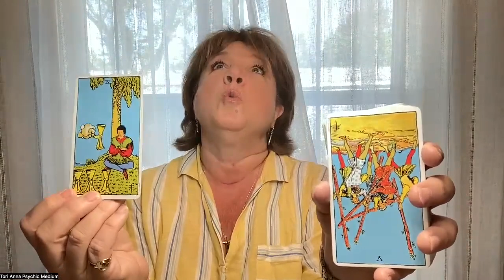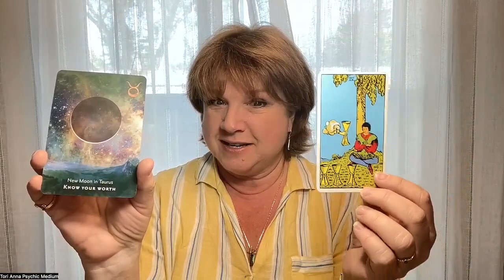COD 5.18.23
If you're feeling like you're stuck in a rut, then this message is Definitely for you.